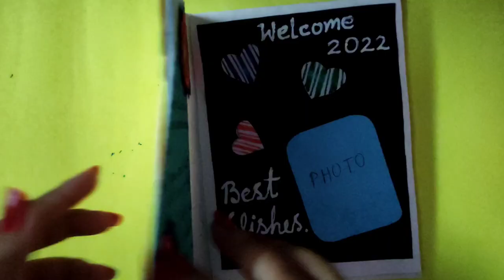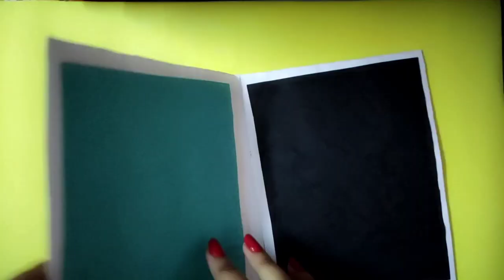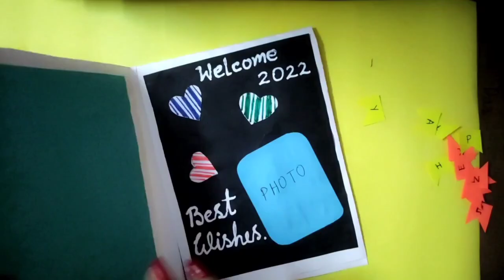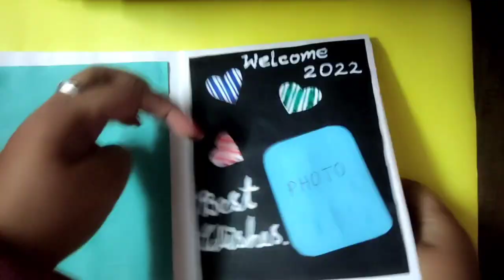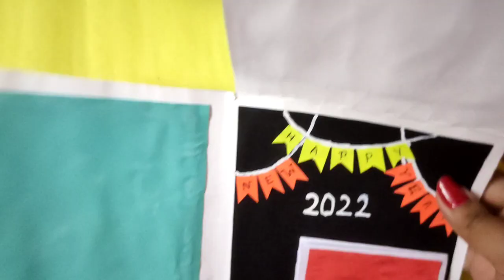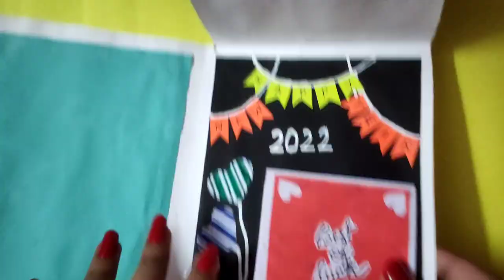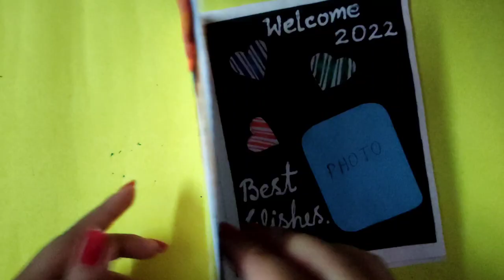Happy New Year Card making ❤✨ || Handmade || Simple and Easy || Disha arts and crafts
Happy new year card making. Handmade. Easy and simple to make.